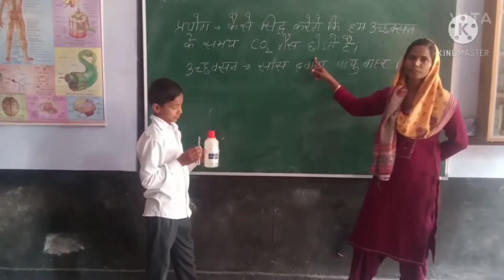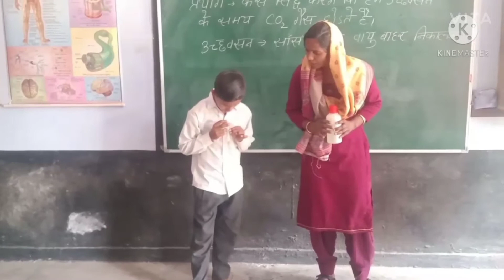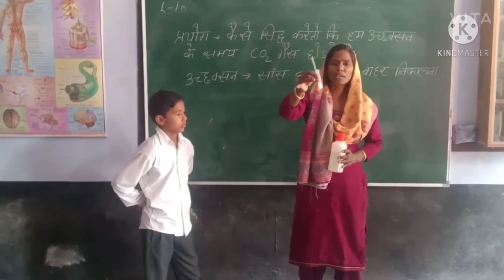विज्ञान, कक्षा- 7 ,जीवों में श्वसन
इस वीडियो में कक्षा -7 का पाठ जीवों में श्वसन का उप विषय उच्छवसन के बारे में समझाया गया है ।वीडियो के द्वारा प्रयोग करके दिखाया गया है कि हम सांस छोड़ते समय कार्बन डाइऑक्साइड गैस वातावरण में छोड़ते हैं।